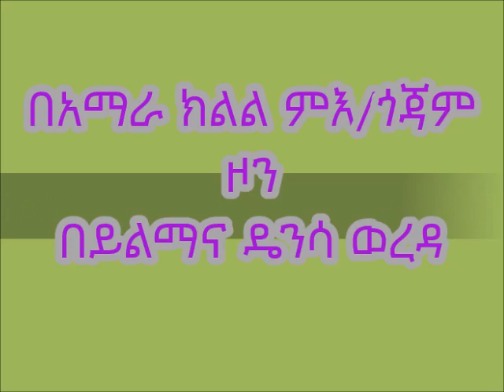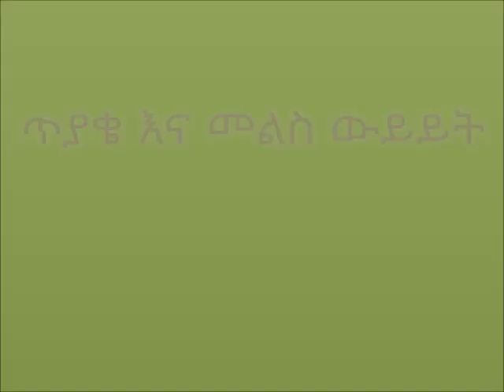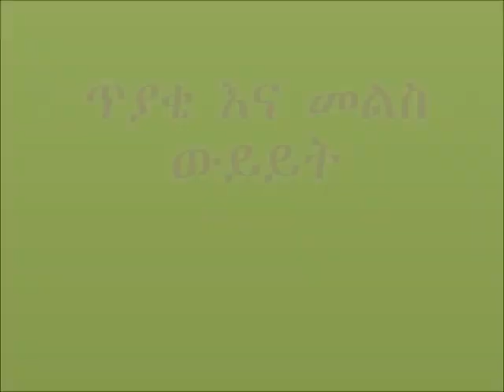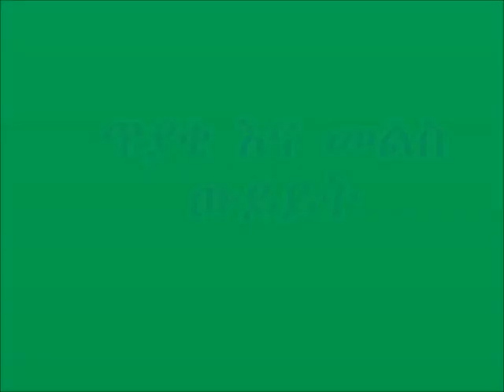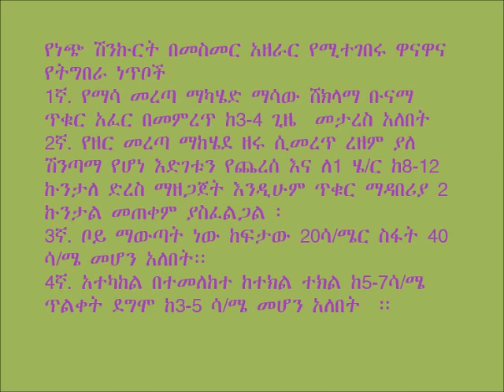Yilmana Densa_Line Planting of Garlic (Control)